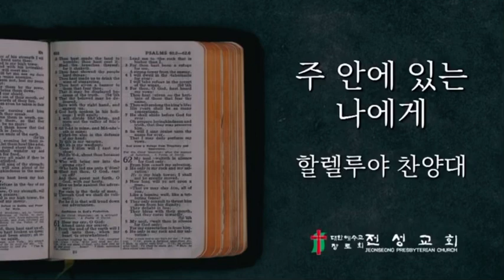주 안에 있는 나에게 | 중앙성가 37